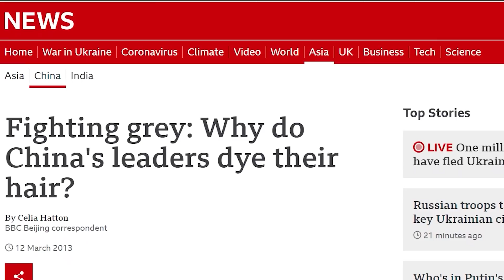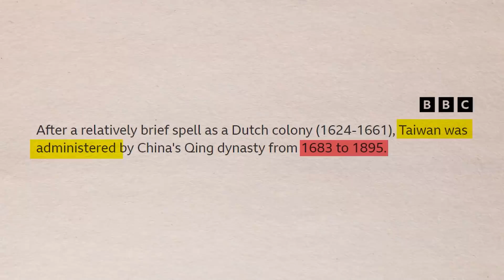RUSSIA-UKRAINE को देख अब CHINA-TAIWAN पर कर रहा है कब्ज़ा | After Russians Chinese Attack Taiwan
🔵 𝗕𝘂𝘆 𝗜𝗻𝗱𝗶𝗮❜𝘀 𝗳𝗶𝗿𝘀𝘁 𝗗𝗛𝗧 𝗕𝗹𝗼𝗰𝗸𝗶𝗻𝗴 𝗔𝗻𝘁𝗶 𝗛𝗮𝗶𝗿𝗳𝗮𝗹𝗹 𝗦𝗵𝗮𝗺𝗽𝗼𝗼 𝗯𝘆 𝗠𝗮𝗻 𝗠𝗮𝘁𝘁𝗲𝗿𝘀

🔵 𝗕𝘂𝘆 𝗠𝗮𝗻 𝗠𝗮𝘁𝘁𝗲𝗿𝘀 𝟭% 𝗞𝗲𝘁𝗼𝗰𝗼𝗻𝗮𝘇𝗼𝗹𝗲 𝗔𝗻𝘁𝗶 𝗗𝗮𝗻𝗱𝗿𝘂𝗳𝗳 𝗦𝗵𝗮𝗺𝗽𝗼𝗼 (𝗞𝗲𝘁𝗼𝗰𝗼𝗻𝗮𝘇𝗼𝗹𝗲 𝗶𝘀 𝘁𝗵𝗲 𝗺𝗼𝘀𝘁 𝗲𝗳𝗳𝗲𝗰𝘁𝗶𝘃𝗲 𝗮𝗻𝘁𝗶𝗳𝘂𝗻𝗴𝗮𝗹 𝗮𝗴𝗲𝗻𝘁 𝗰𝗹𝗶𝗻𝗶𝗰𝗮𝗹𝗹𝘆 𝗽𝗿𝗼𝘃𝗲𝗻 𝘁𝗼 𝗰𝘂𝗿𝗯 𝗱𝗮𝗻𝗱𝗿𝘂𝗳𝗳)

🙌🏼 𝗕𝗼𝗼𝗸 𝗮 𝗳𝗿𝗲𝗲 𝗮𝗻𝗱 𝗰𝗼𝗻𝗳𝗶𝗱𝗲𝗻𝘁𝗶𝗮𝗹 𝗼𝗻𝗹𝗶𝗻𝗲 𝗱𝗼𝗰𝘁𝗼𝗿 𝗰𝗼𝗻𝘀𝘂𝗹𝘁𝗮𝘁𝗶𝗼𝗻 𝘄𝗶𝘁𝗵 𝗠𝗮𝗻 𝗠𝗮𝘁𝘁𝗲𝗿𝘀
Hello friends, and in today's video we are going to talk about something that may have slipped under lot of people's attention. Which is that Russia where it has started war against Ukraine, China is just copying Russia and moving to make an attack on Taiwan. Yes, you read that right. This all just feels like more and more countries are getting involved and this may be the way how World War 3 starts.